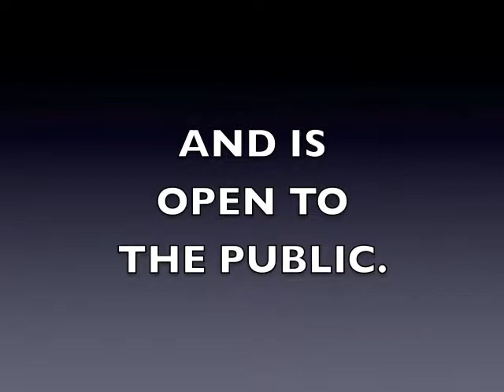Hicksville Village Council Meeting 10-16-17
The regular meeting of the Hicksville, Ohio Village Council held on October 16, 2017.